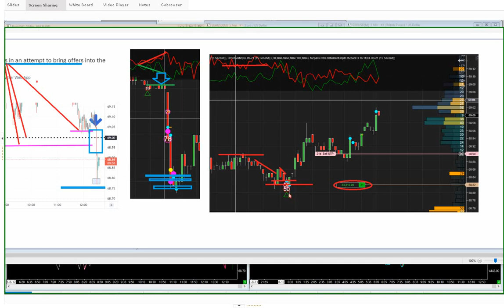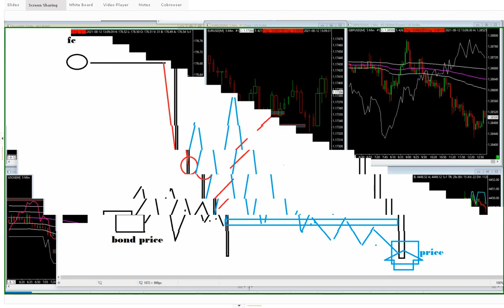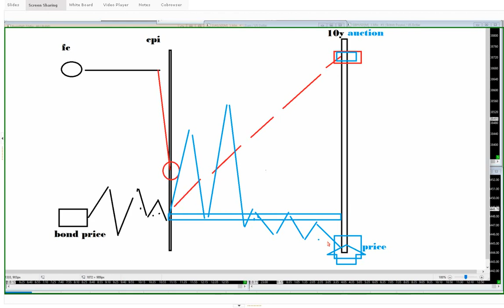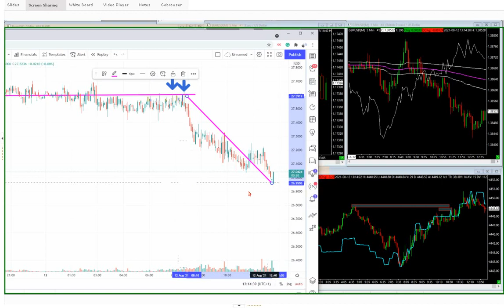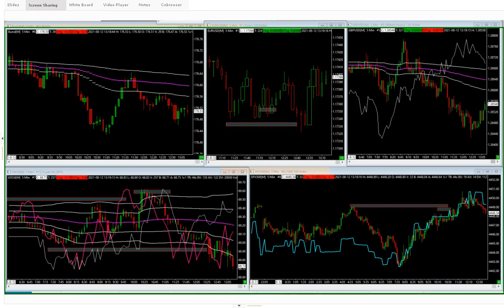Perfect Oil Trade with Voltics...PLUS CPI & Bond Auction. BOOM!